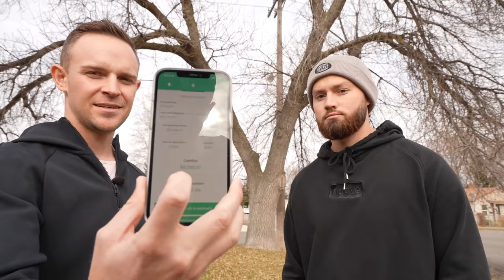How To Buy A Triplex In Your 20s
In this video, Chandler David Smith shows how to buy a triplex in a competitive market. His friend, @mark_willmore recently purchased a turn-key property that cashflows over $8,000 per year, at the current rate. They both break down why they chose to hire a management company for this rental, because of the time and stress it will save them. If you have wondered, should I hire a management company? Is a management company worth it for real estate investing? How much money do I need to buy a rental property that cashflows? What is the best real estate for cashflow? What is the best real estate to buy first? Then you need to watch this video until the end, because chandler shares his TOP secrets and tips to getting the best deal on the best investment properties.

Chandler David Smith has been investing in real estate for 9 years, and owns over 150 units of real estate that are currently valued between $20-25 million, and he has been educating others how to grow similar portfolios through strategic investing and proper negotiation. He also enjoys spending time with his sales reps, and teaching them how to not only make money to buy real estate, but how to save that money, build good credit, and invest that money to set them up for a lifetime with passive income. If you have wondered, how to save money for real estate? How to get money to buy real estate? How to fund a downpayment for real estate? How can I save for a down payment to buy a home? go

To learn more about a job opportunity doing door to door sales with Chandler, go to:

If you're interested in learning more about real estate investing, and you'd like to have one-on-one mentorship go to:

Check out some other videos if you want to learn more about investing in real estate, building a huge passive income, or preparing for your own future home.